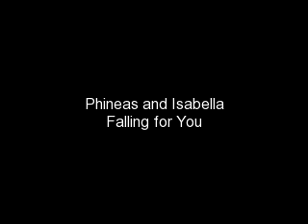PhinBella- Falling for You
A Phineas Flynn and Isabella Garcia-Shapiro Tribute.

Falling for You by Colbie Caillat
Image Source: PandF Wiki